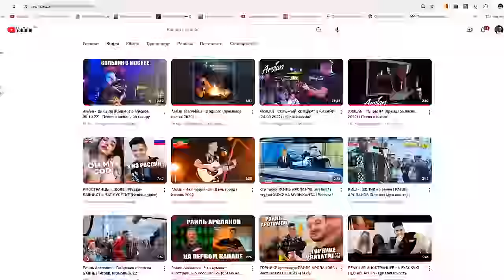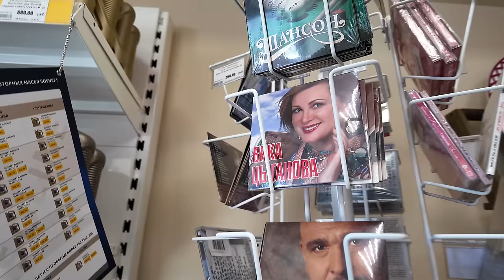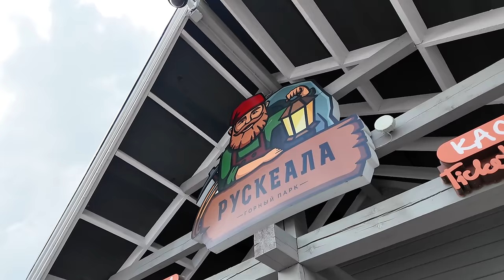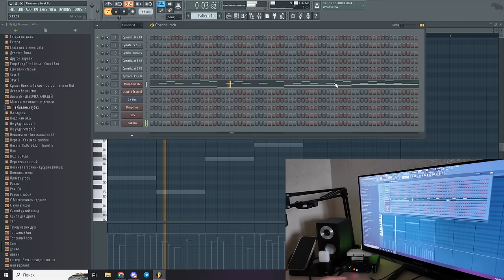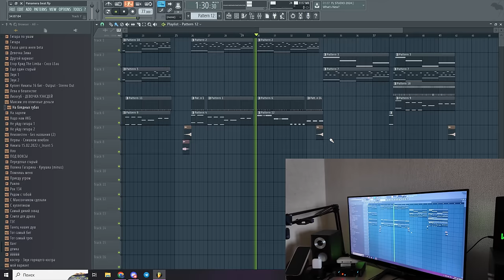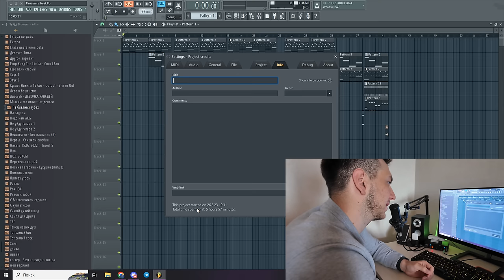Карелия - лучшее место России? | Хижина Музыканта | Влог из Карелии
Мы с командой "Хижина Музыканта" отправились в путешествие по России и провели недельный отпуск в Карелии. Тут я снял для вас влог с красивыми местами Карелии и разными активностями. Если нравится такой формат, напиши об этом в комментариях.

Встретились с Никитой Marvelous, спустя 3 года. Вместе выпустили такие треки, как "Скоро повезет", "В одного", "Аппаратуры", "Пока молодой", "Кварталы" и т.д. В студии Никиты расскажем и покажем, как создавался трек "Panamera"